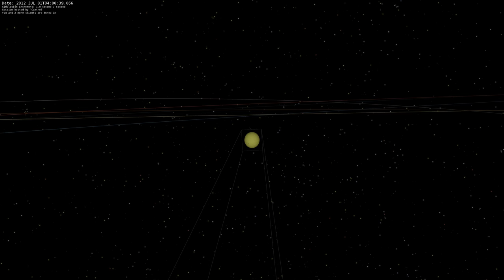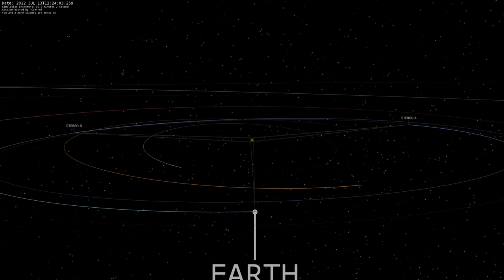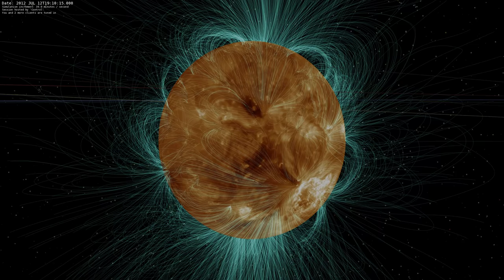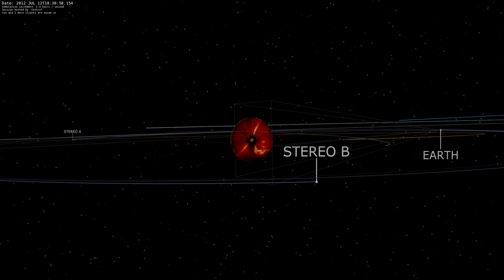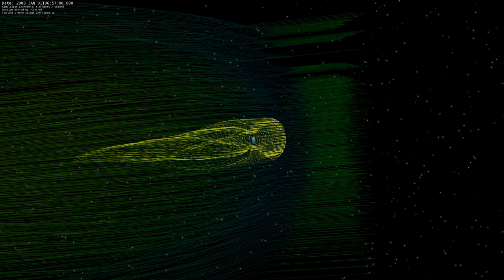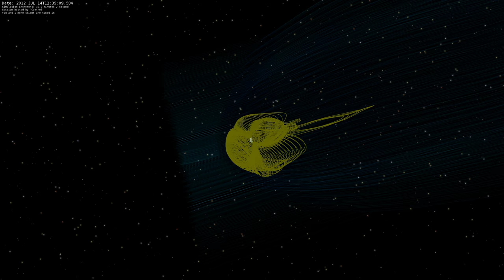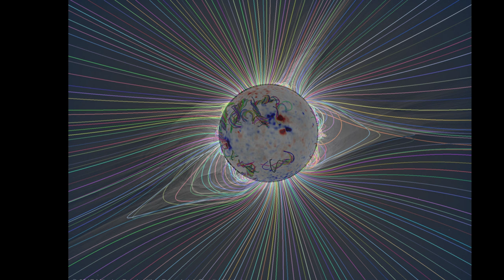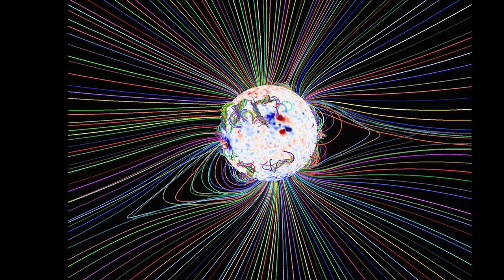Sun-Earth Interaction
Life on Earth is made possible by its proximity to the Sun. Yet even with the protection of our magnetic field, we face a daily barrage of radiation—the solar wind—which flows outward from the Sun.

Follow NASA Goddard's Community Coordinated Modeling Center's researchers Masha Kuznetsova and Leila Mays in their explanations about this fascinating topic during a live event at the American Museum of Natural History's Hayden Planetarium. We will also be exploring the nature of eclipses and showing eclipse models provided by Jon Linker, Predictive Science Inc.

The content is rendered using the open-source Astrovisualization framework OpenSpace which is a collaboration between Linköping University, the American Museum of Natural History, Goddard's Community Coordinated Modeling Center, New York University, and the University of Utah.